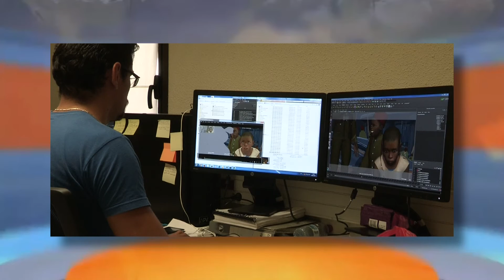Madagascar : Graffitis Dans les Voiles N°3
Émission TV Zone Australe ( Antenne Réunion ) Réalisateur Serge Marizy, Graffitis dans les Voiles N°3 avec l'artiste Jace. Film de Sami Chalak